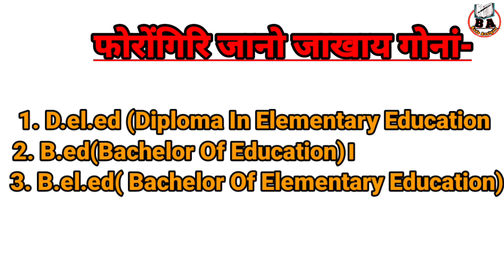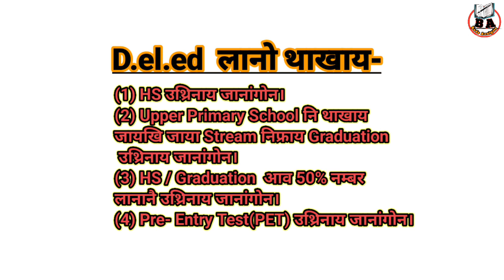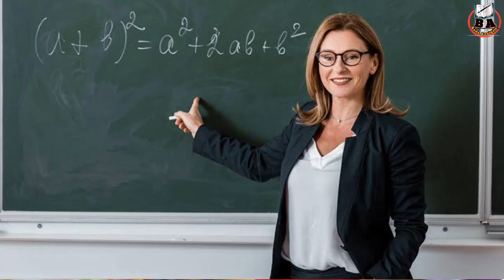Mabwrwi D.el.ed/ B.ed Layw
Mabwrwi D.el.ed /B.ed Porainw hayw